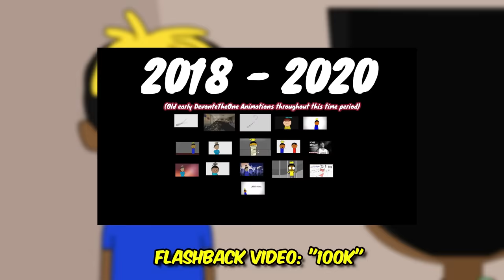Caught Dislocating My Brothers Arm - Animated Story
story about the time things got wicked with between me and my brother

devontetheone
DevonteTheOne
Devonte The One
animation
animated